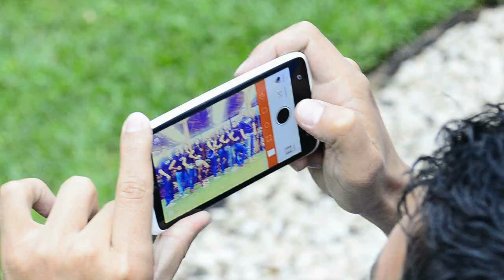Modelos VDM MODELS: Hotel Casa Antigua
Agencia de modelos VDM